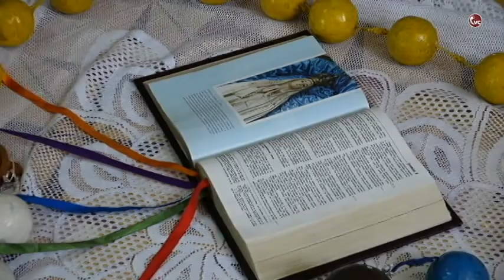Hna. Sonia Pari-San Vicente de Paúl: Colecta DOMUND "Iglesia en Salida, Contagia tu Alegría"CBBA-CVC